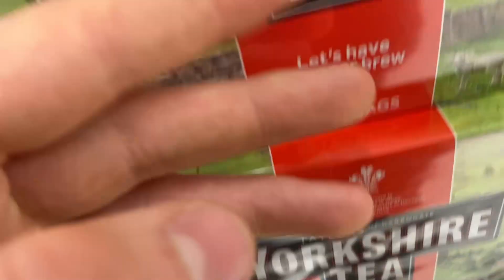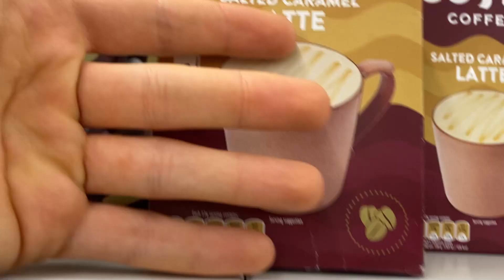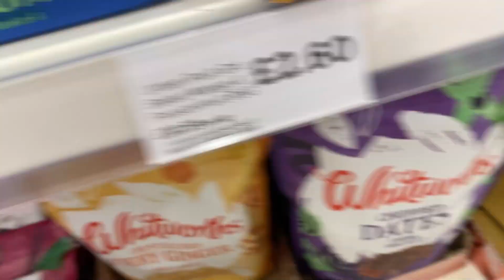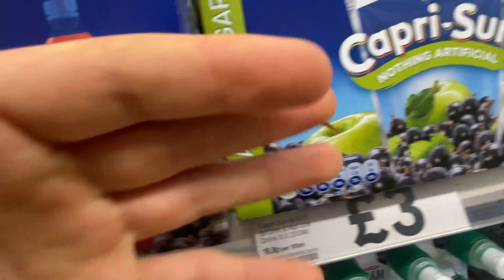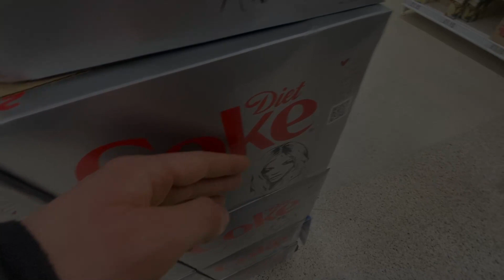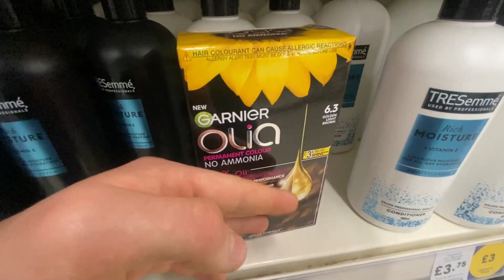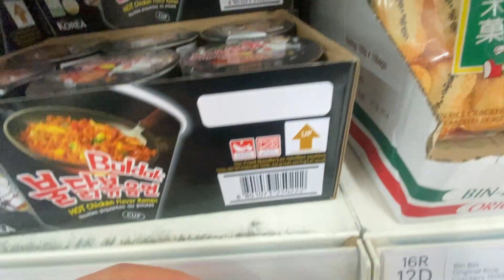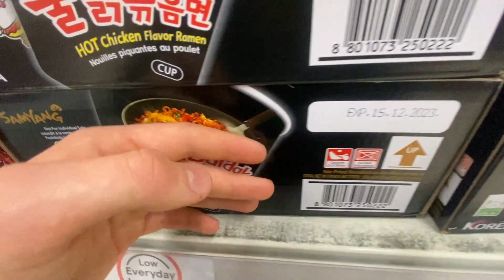ASMR Public ASMR In Tesco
Experience the tingling sensations of ASMR in a public supermarket as i make asmr in Tesco's aisles.